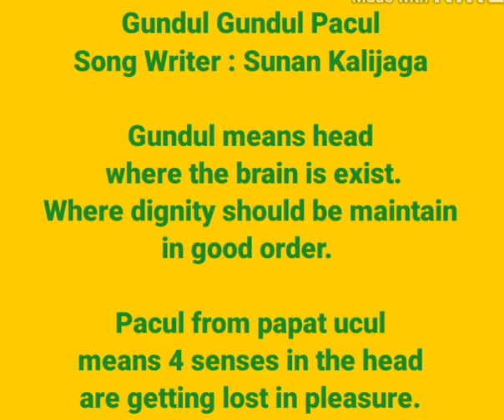Gundul Gundul Pacul by Rizky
Gundul Gundul Pacul was created by Sunan Kalijaga to remind us, that human should not   ignore and should responsible. This song is Central Java's traditional song